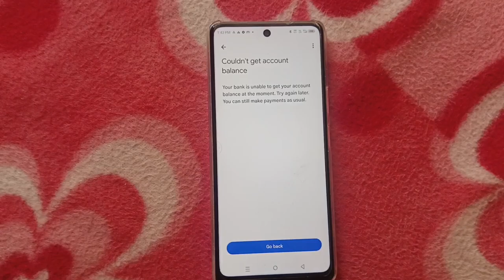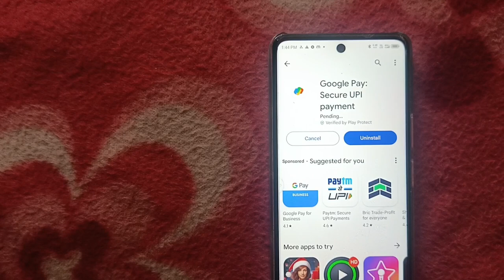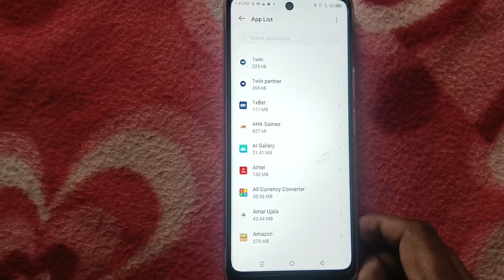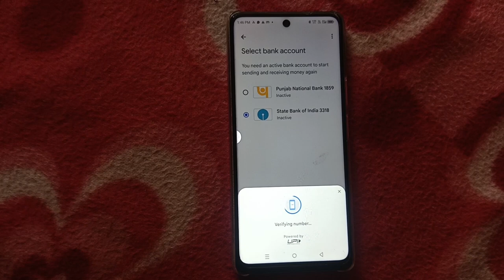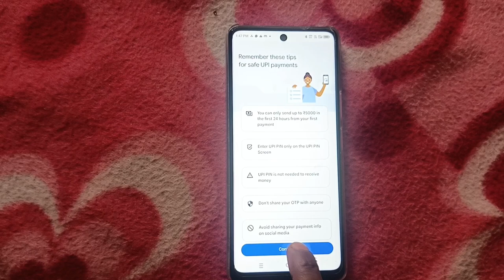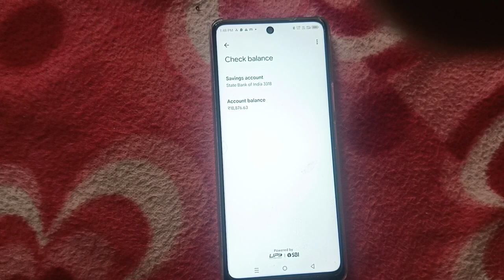Couldn't check balance | Something went wrong at the bank's servers | Google pay problem solve fix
Couldn't check balance

Something went wrong at the bank's servers. Please retry.

Error code: (HS1)

Video related